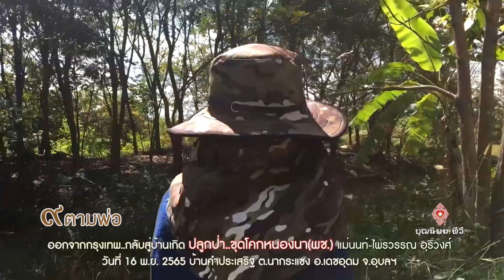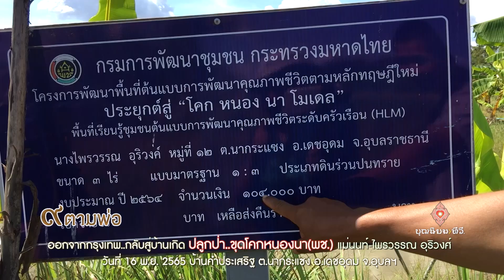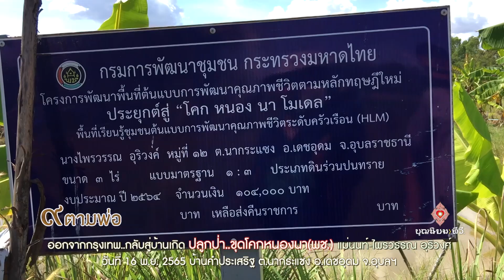660521 129 1logo ๙ตามพ่อ กลับบ้านเกิด ปลูกป่า ขุดโคกหนองนาพช แม่นนท์ ไพรวรรณ อุริวงศ์